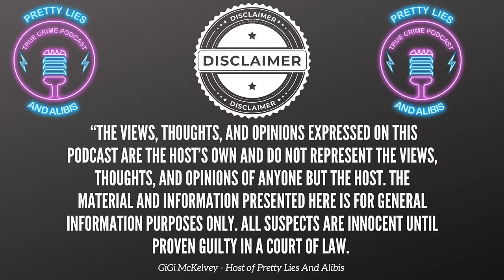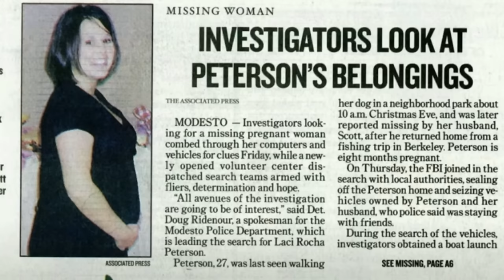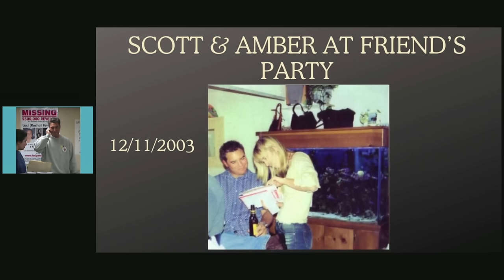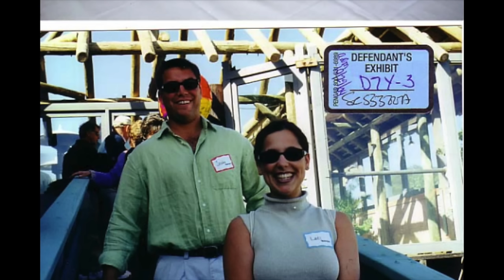Scott Peterson: The Beginning To Now Part 3- Deep Diving Amber Frey's Testimony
Before we dive in to the recorded calls between Amber and Scott, we deep dive Amber's testimony at Scott's trial which give a complete picture of their brief romance before Amber finds out Scott is married and his wife and unborn child are missing.

She walks the jury through the 1st phone call to when she agreed to tape the conversations for police.